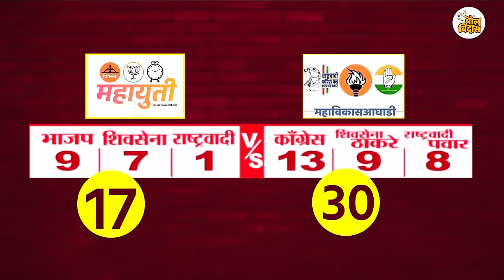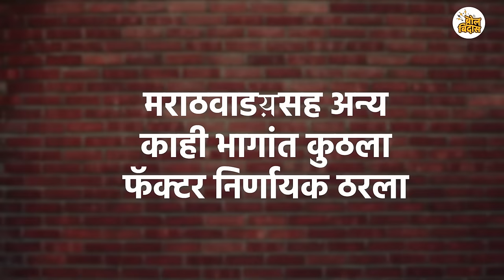महायुती का हरली.... ही आहेत पराजयाची कारणे.... ?